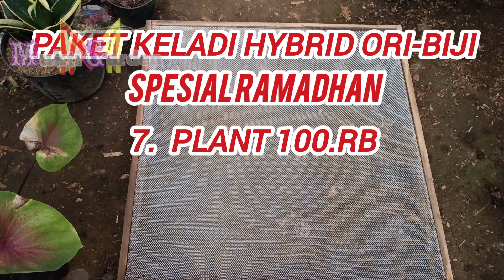promo Spesial Ramadhan Paket Keladi hybrid 7. plant 100.rb, Keladi Hybrid Ori Biji..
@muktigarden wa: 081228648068